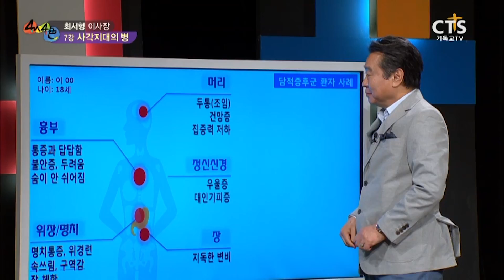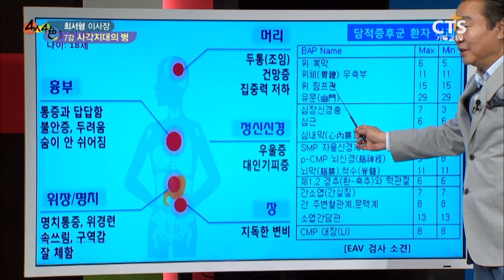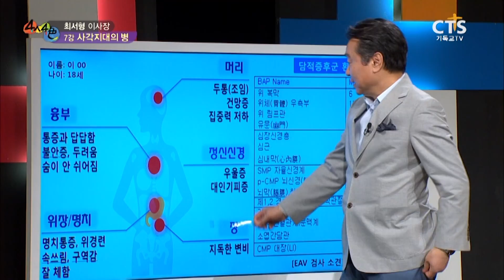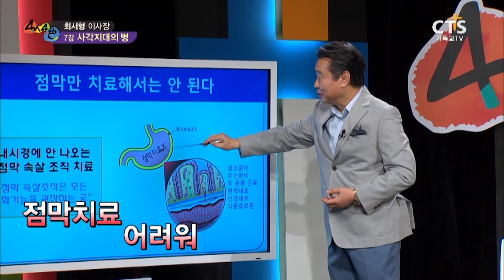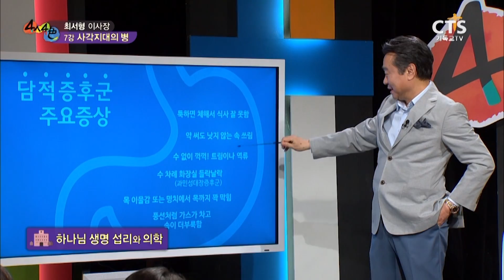담적병, 소화불량, 명치답답, 속쓰림, 두통, 호흡곤란 원인과 치료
MRI나 CT 등 검사 상에는 이상이 없는데 나타나는 여러 질병들.
만성 소화불량, 속쓰림, 명치답답, 목이물감, 명치통증, 두통, 호흡곤란, 위경련 치료방법

원인을 알지 못하고 넘어갔던 담적병!
방치하면 역류성식도염, 장상피화생, 위염이 나타날 수 있습니다.

그렇다면 담적병 어떻게 치료해야 할까요?
강남위담한방병원 최서형 이사장님이 상세히 알려드립니다.